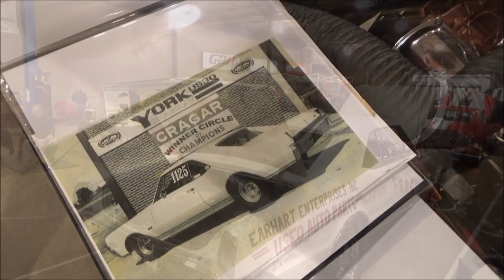1967 Oldsmobile Cutlass 442 Drag Car Dreamgoatinc Classic Muscle Cars and Hot Rod Videos